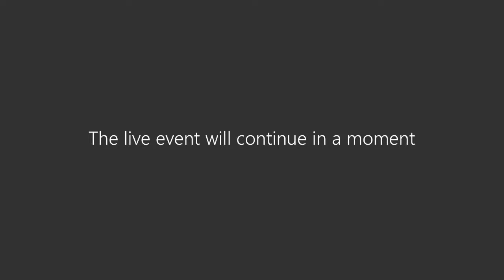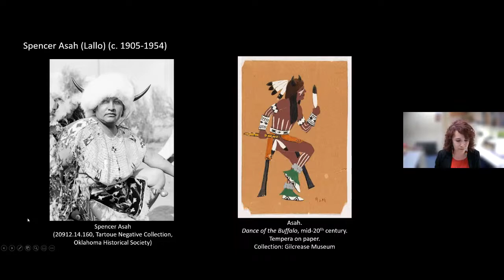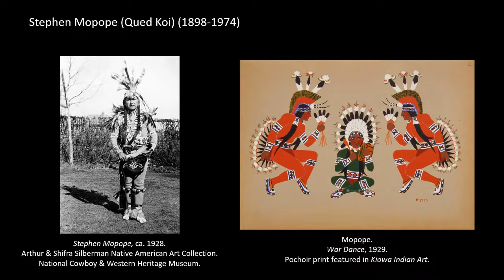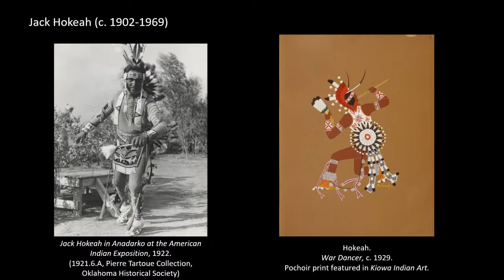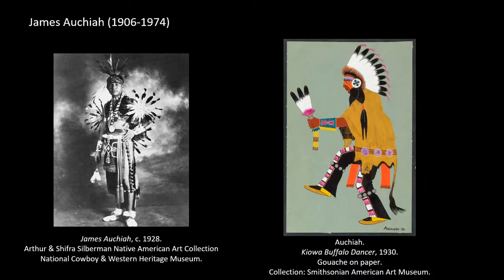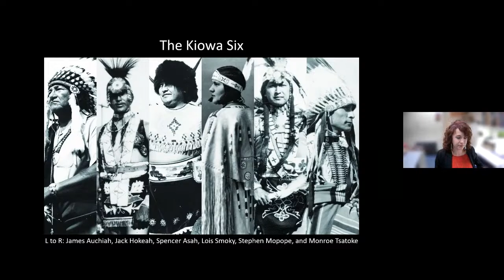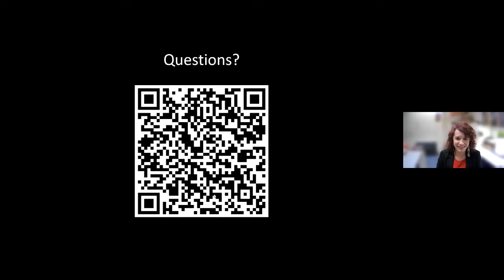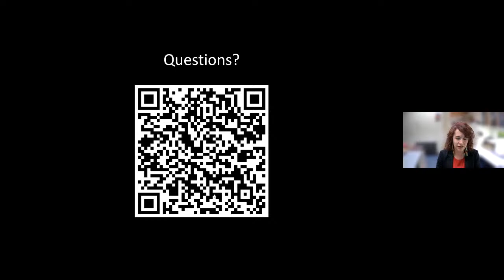Kiowa Six Indigenous Art - Dr. Ashlea Espinal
In collaboration with the Center for Diversity and Inclusion Office come to the Performance Hall on Thursday, October 13th at 4:00 pm to hear from Dr. Ashlea Espinal about the Kiowa Six and contemporary Indigenous art.